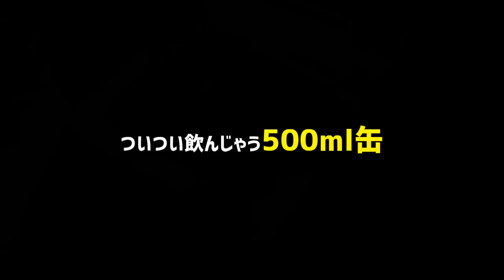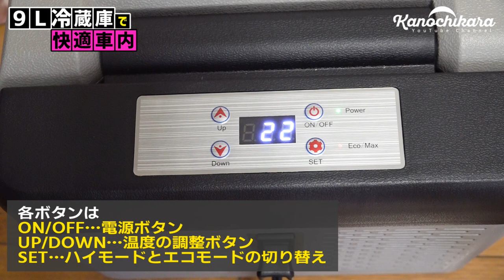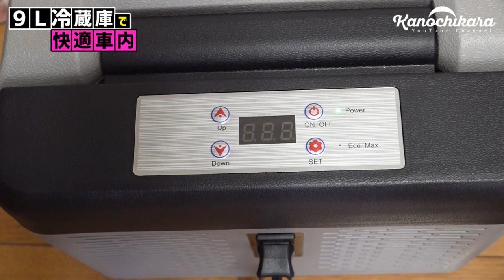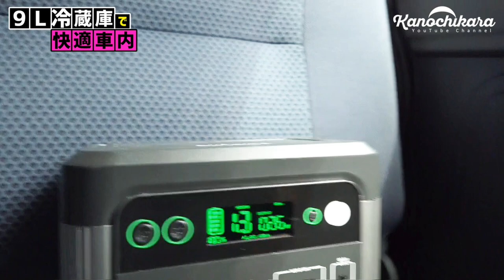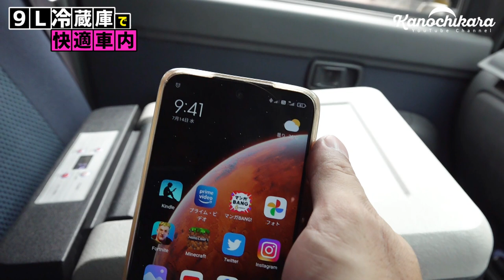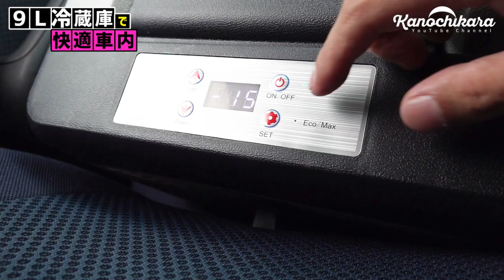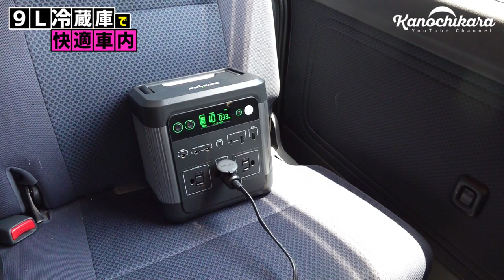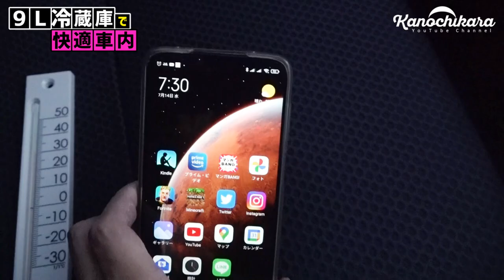夏のソロキャンプ＆1人車中泊にピッタリ！氷が使い放題になる神アイテム【MAXWIN車載冷蔵庫/冷凍庫】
クーラーボックス代わりに車載冷蔵庫を使っていますが、今回ご紹介するのは9Lの小型冷蔵庫です。

動画内の車載冷蔵庫はこちらでご購入可能です！
【車載冷蔵庫K-IBOX05に使える】
(8/6（金）10:00～8/26（木）23:59まで)

◇楽天市場
■商品ページ

冷蔵庫としてはもちろん、マイナス20度まで設定できる「冷凍庫」にもなるアイテムです。
助手席にちょうどいい大きさなのもいいですし、個人的には冷凍庫として運用しようと思ってます。

容量は動画内で紹介していますが、これだけ入ればお一人様には充分かもしれませんね。

OneTigrisテント